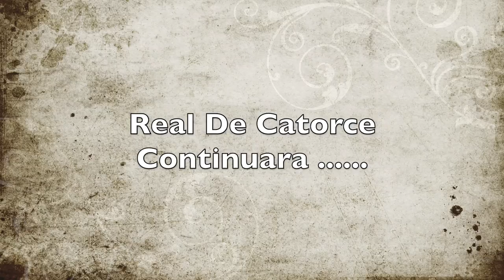Real de catorce/Garza Aventuras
Garza aventuras real de catorce